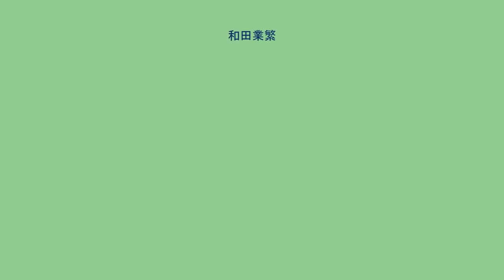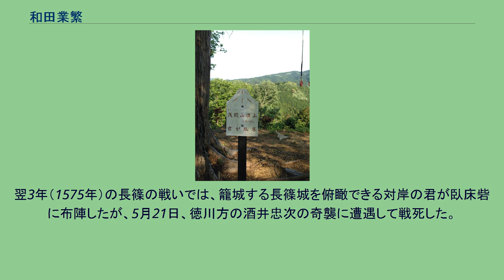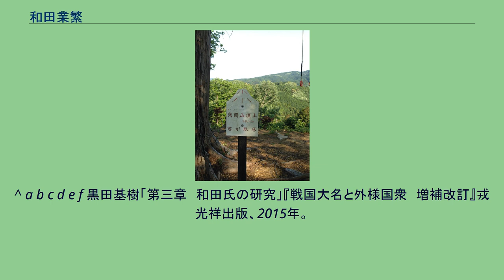和田業繁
和田 業繁（わだ なりしげ）は、戦国時代から安土桃山時代にかけての武将。
上野国群馬郡和田郷（現・高崎市）の国衆。
和田城主。
和田氏は山内上杉氏配下の国衆であり、伯父かつ義父である長野業正率いる箕輪長野氏の同心であった。
父は天文15年（1546年）7月に戦死し、その後家督を継いだとみられる。
当初は関東管領・上杉憲政に仕えていたが、同21年（1552年）3月に憲政が後北条氏との抗争で越後国に逃亡した後は長野業正と共に北条氏康に従った。
永禄3年（1560年）8月に憲政を擁した長尾景虎（上杉謙信）が関東侵攻を開始すると箕輪長野氏と共に上杉方に従い、『関東幕注文』では箕輪衆の一員として「和田八郎」の名前で存在が確認できる。
この際に上杉氏に弟を人質として提出している。
その後の翌4年（1561年）11月に武田氏は西上野侵攻を行い、業繁は翌5年（1562年）5月までに武田氏に従属している。
業繁は永禄5年（1562年）12月までの間に甲府に参府し、本来は妻子・従類を信濃へ移すべきところを和田城周辺の情勢が不安定であることや和田氏そのものに被官が不足していることから老母を人質に出すことで了解を得ている。
『甲陽軍鑑』によると和田氏の軍役は30騎となっており上野先方衆の中では下から三番目に少なく、当初の和田城の規模も国衆としての規模も小さいものであったと考えられる。
しかし和田城が上杉方の厩橋城や箕輪長野氏の箕輪城に対して最前線に位置する要地であったこともあり、信玄の支援で和田城への武田氏譜代家臣の常駐・城郭の強化・武器・食糧の充実・有事における援軍の派遣など様々な便宜が図られることになった。
また、上杉氏に提出した人質の弟も武田氏による人質返還交渉により帰還した。
上野に度々侵攻した上杉謙信も和田城の攻略を狙い、永禄6年（1563年）閏12月から翌年4月までに断続的に攻撃を行い、同8年8月にも攻撃を行った。
しかし武田氏による改修により和田城が堅固なものとなったため、攻略することができなかった。
永禄9年（1566年）に箕輪城が武田氏によって攻略され武田氏による西上野支配が安定すると和田城周辺の情勢も安定し、武田氏譜代家臣の常駐などの事実も見られなくなる。
君が臥床砦跡。
永禄11年（1568年）末から武田氏と後北条氏の抗争が発生すると上杉方に離反の動きをみせ、元亀元年（1570年）頃に謙信宛に差し出した書状も存在する。
しかし結局武田氏の元に残留した。
信玄が死去すると引き続き武田勝頼幕下の先方衆となり、天正2年（1574年）7月には駿河・遠江方面への出陣の功賞として遠江国山口（現・掛川市）にて500貫文を与えられている。
翌3年（1575年）の長篠の戦いでは、籠城する長篠城を俯瞰できる対岸の君が臥床砦に布陣したが、5月21日、徳川方の酒井忠次の奇襲に遭遇して戦死した。
跡を婿養子・信業（跡部勝資の子）が継いだ。
^ a b c 黒田基樹「和田業繁」『武田氏家臣団人名辞典』東京堂出版、2015年。
^ a b c d e f 黒田基樹「第三章　和田氏の研究」『戦国大名と外様国衆　増補改訂』戎光祥出版、2015年。